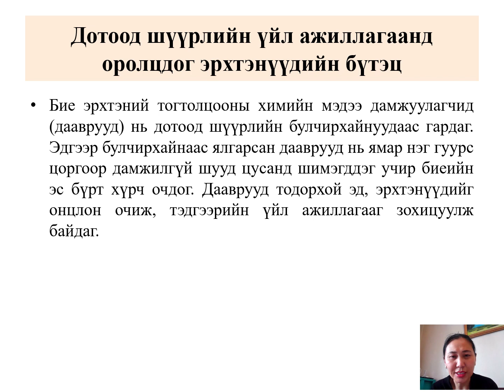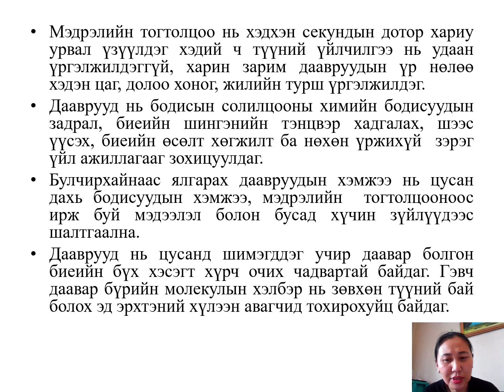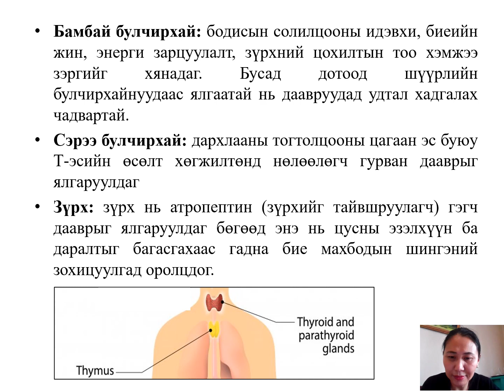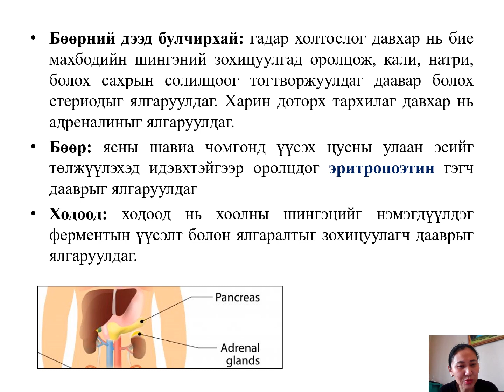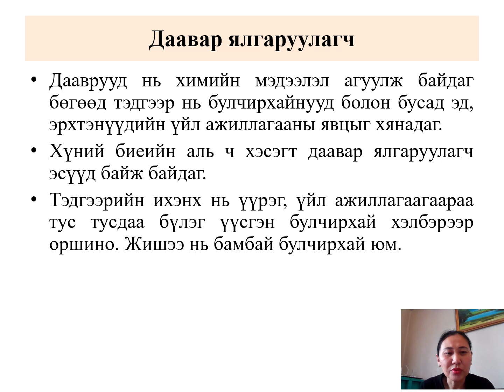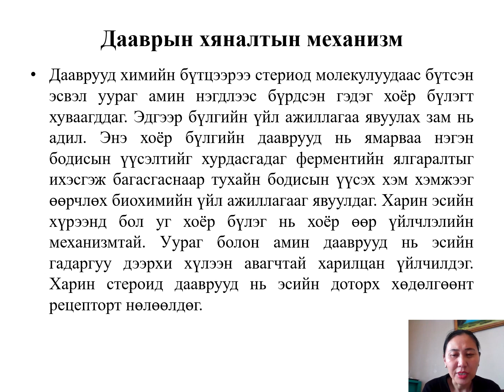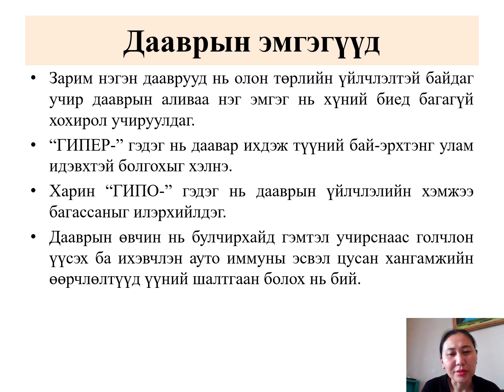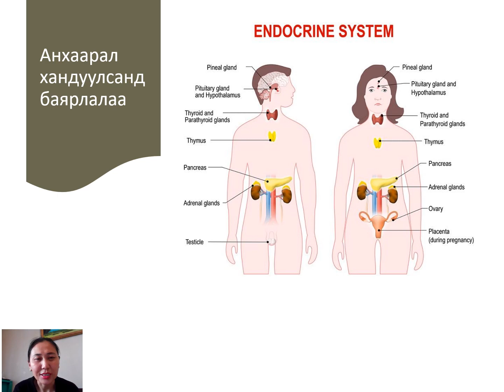Дотоод шүүрлийн эрхтэн тогтолцоо-5